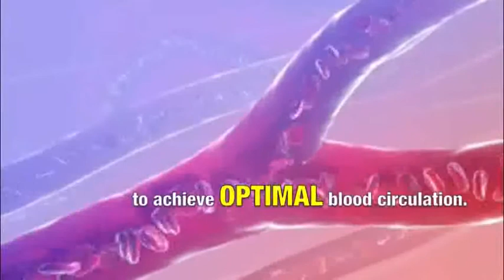Hypertension Immediate Remedy?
Are there any Immediate Treatment for high blood pressure? If you're looking for a natural supplement to cure hypertension fast, then check out Detorex below

Hypertension means high blood pressure. This generally means:

    systolic blood pressure is consistently over 140 (systolic is the "top" number of your blood pressure measurement, which represents the pressure generated when the heart beats)
    diastolic blood pressure is consistently over 90 (diastolic is the "bottom" number of your blood pressure measurement, which represents the pressure in the vessels when the heart is at rest)

Either or both of these numbers may be too high.

Pre-hypertension is when your systolic blood pressure is between 120 and 139 or your diastolic blood pressure is between 80 and 89 on multiple readings. If you have pre-hypertension, you are likely to develop high blood pressure at some point. Therefore, your doctor will recommend lifestyle changes to bring your blood pressure down to normal range. mv mvend